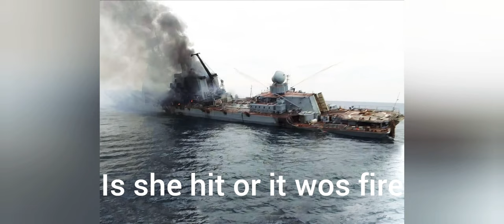Ukraine war First photo of Russian Moscow Cruiser on fire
‼️  Western media publish the first photos of burning cruiser in Moscow 🇷🇺
We discussed whether to publish them or not. In any case, they are already running over the Network.
This is history - the last minutes of the proud Guard missile cruiser in Moscow...
A picture from the next-door ship.
❗️  According to our assessment - photos have a high degree of reliability: pictures from the feed.
Russian The Defense Ministry said that the ship was going, and that evening he was unable to reach. Therefore, the photo just refutes the lies of those who claimed that the cruiser had sunk shortly after the night, and so everyone died.